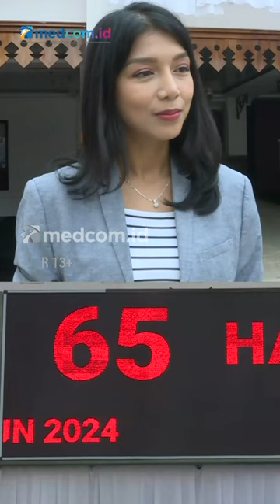SUASANA KPUD JAKARTA JELANG PENETAPAN PASLON PILKADA 2024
Komisi Pemilihan Umum akan menggelar Rapat Pleno Tertutup Penetapan Pasangan Calon Gubernur dan Wakil Gubernur mengumumkan pasangan calon peserta Pemilihan Kepala Daerah (Pilkada) DKI 2024, pada hari Minggu (22/9/2024).

Ketiga pasangan calon tidak diwajibkan hadir dalam proses penetapan pasangan. Rapat pleno tertutup penetapan pasangan calon akan dihadiri oleh anggota KPUD Jakarta, Bawaslu, dan stakeholder terkait.